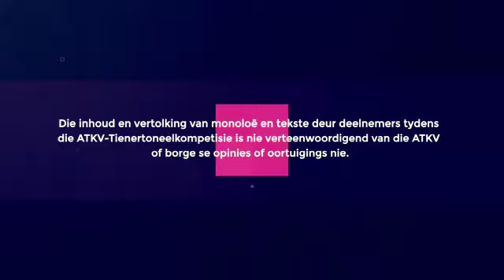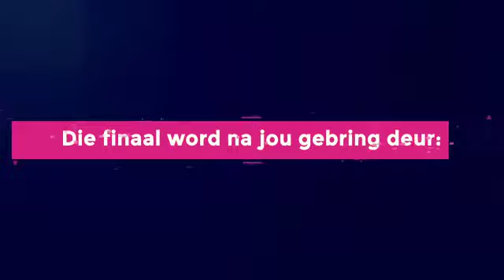Eckard van Heerden met "Die bloed in my oë".